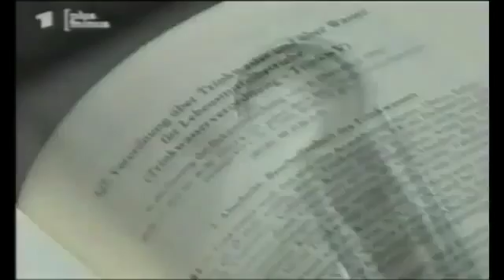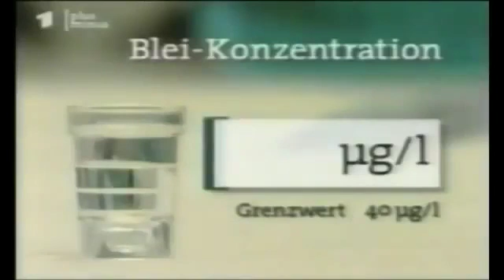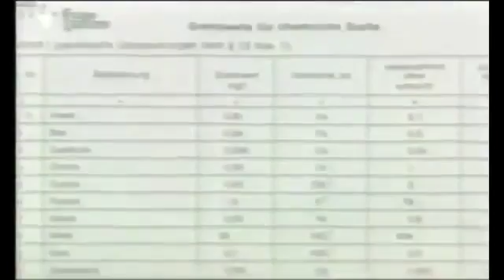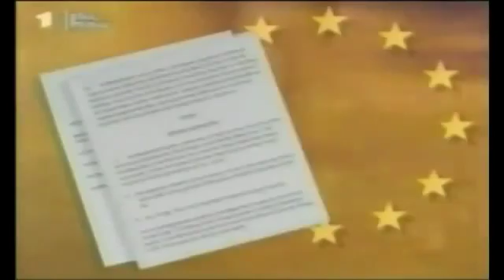Dokumentation über deutsches Leitungswasser - Plusminus die Trinkwasserlüge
✿In dieser Doku sehen Sie wie es um das Leitungswasser in Deutschland so steht - hält es auch was es verspricht?.❤☮
❤☮ Green Smoothie Mixer für eine gesunde optimale Ernährung aus Obst und Gemüse - Reines,lebendiges Wasser stillvoll geniessen - Fitness und Regeneration mit der Blackroll - Frische Säfte aus Profientsaftern - Harmonisierung schädlicher Strahlung - Biootees ❤☮

Für das steht das Team von Alle Lieben Premiumwasser - Besuchen Sie unsere Website - den Blog - oder folgen Sie uns in den Social Medias ...

Unser junges, aber dennoch kompetentes Team hat für Sie eine Auswahl hochwertiger Produkte zum Thema gesunder Lifestyle zusammengestellt. Wir beraten Sie sehr gerne und freuen uns auf Ihren Besuch .